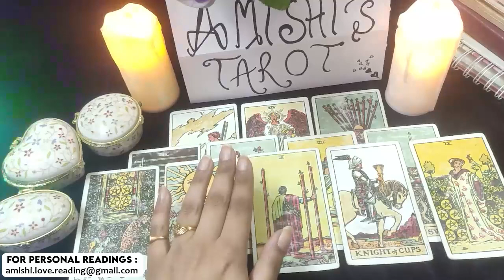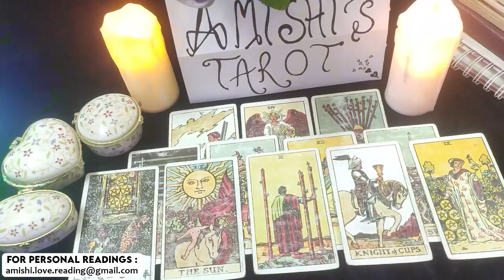Gemini Someone Things You're Beautiful December 2021 Love Tarot Reading